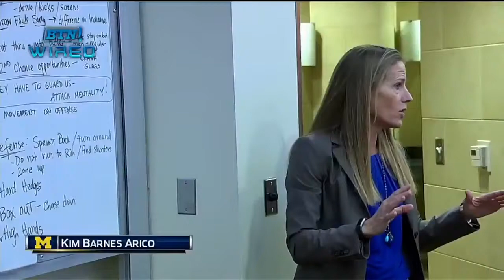Wired: Michigan and Minnesota Coaches Pre-Game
Kim Barnes Arico and Marlene Stollings get mic'd up before their teams take the court.